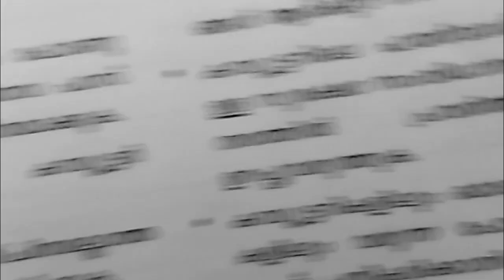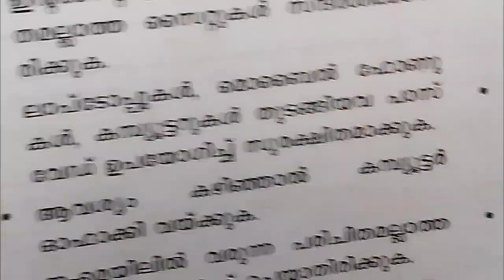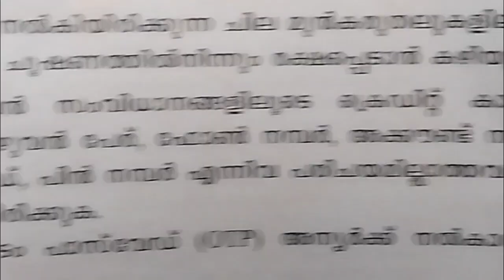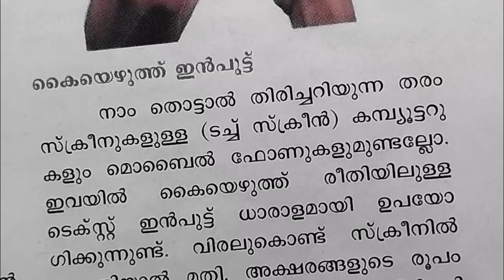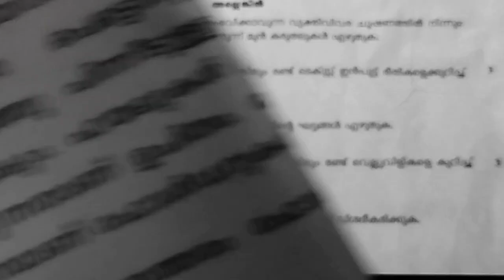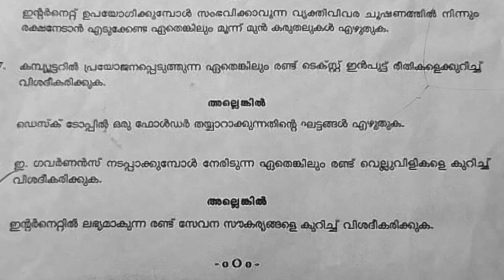പത്താംതരംതുല്യത||kerala10th Equivalency| public Exam questions &answers 2022||ഭാഗം3